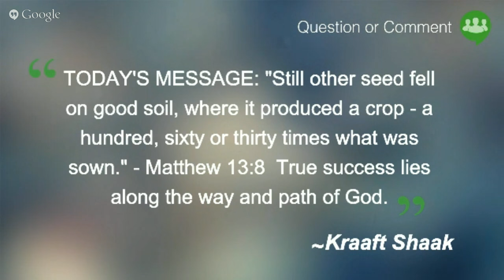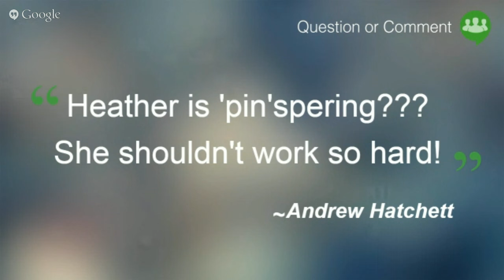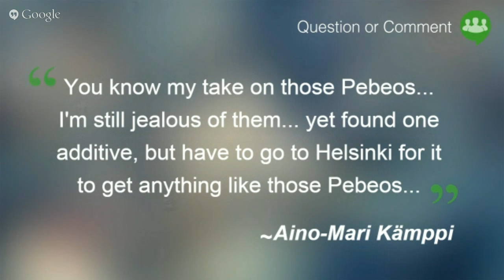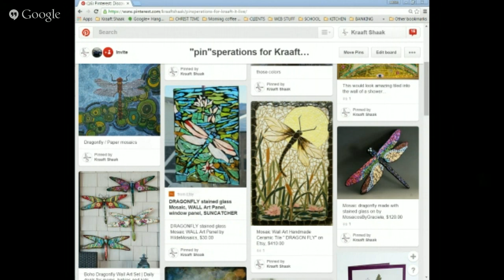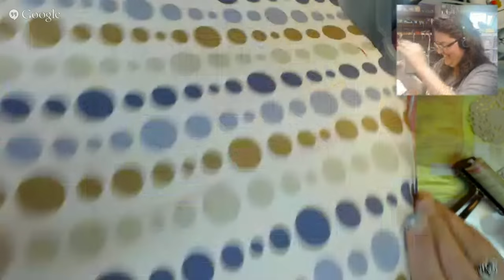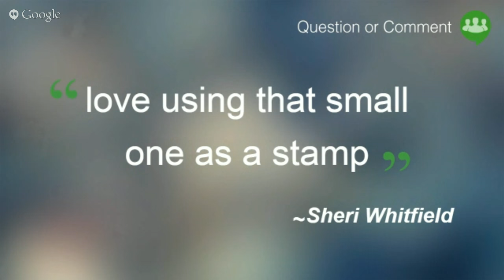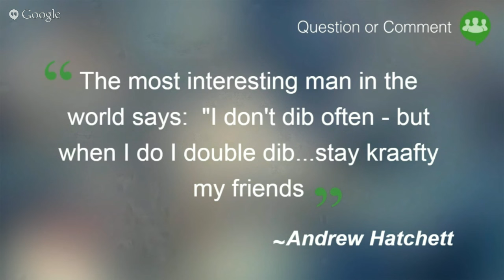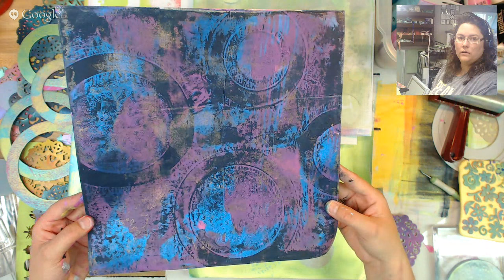Summer Time FUN! Part 1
Kraaft It LIVE! is a weekly craft show where fun is to be had and mistakes are bound to happen.

Each week we tackle a piece of art, or technique or answer the tough questions about mediums and products you want to learn more about.

On this episode, I will using a gelli plate to create some pretty pulls that  I will use to create a  mosaic piece of art on the next part of this episode.

Check this blog post to see a supply list, snapshots and updates as this two part show gets underway.

Be sure to visit the website for a great blog post and learn how to interact with other viewers and to watch our past episodes as well in the Video Treasure chest.